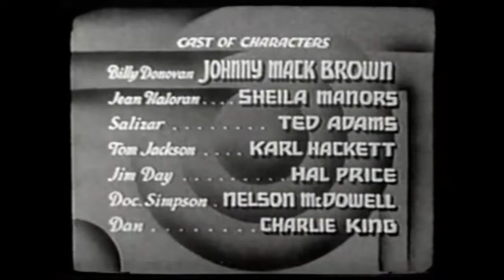Desert Phantom [Movie]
- Desert Phantom is a 1936 American film directed by S. Roy Luby.

STARRING:
Johnny Mack Brown and Sheila Bromley
Johnny Mack Brown as Billy Donovan
Sheila Bromley as Jean Haloran
Ted Adams as Salizar
Karl Hackett as Tom Jackson
Hal Price as Jim Day
Nelson McDowell as "Doc" Simpson
Charles King as Henchman Dan